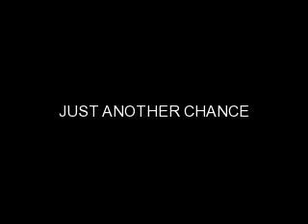just another chance 7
With erin and tyga

Erin:fuck fuck fuck tyga this shit hurts
Tyga:come on its not that bad
Erin:fuck u better be happy i love u
Tyga:i love you more *kisses her*
Erin:*kisses bak*
Tyga:u almost done
Tatooer:done
Erin:thank u jesus let me see

Its saw tyga on her back

Erin:i love it
Tyga:good
Erin:so cute
Tyga:*laughs*

With tamera and trey

Tamera:*rubbing his chest* baby wake up
Trey:*hits her with a pillow*
Tamera:*falls off the bed*
Trey:oh baby im sorry *runs over to her*
Tamera:owww my arm
Trey:damn it *takes her to the hospital*

Doc:yep its broken
Tamera:*looks at trey*
Trey:sorry babe
Tamera:how long for the cast.
Doc:8 weeks
Tamera:ight.
Trey:babe im sorry
Tamera:*gets in the car*

Ugh gotta finish later